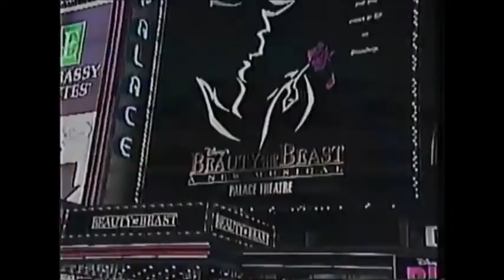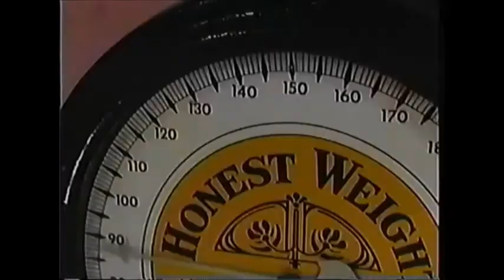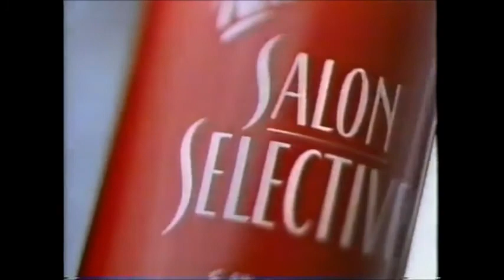What if Disney was even more commercial?:The Rescuers 1998 VHS Opening